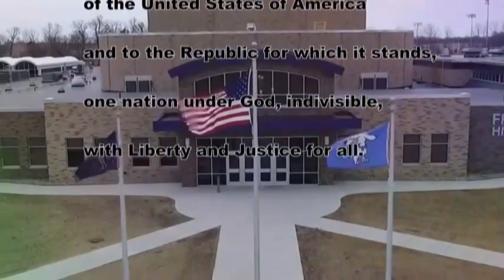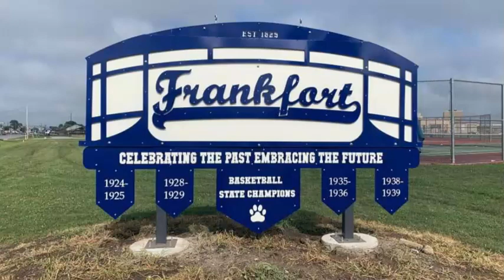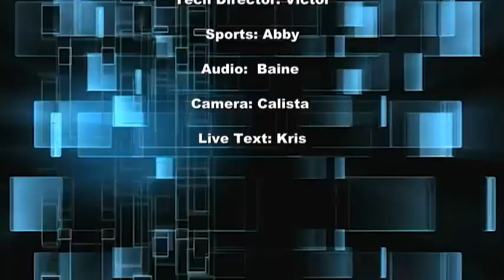HDTV News 12/3/19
14 school days left till break